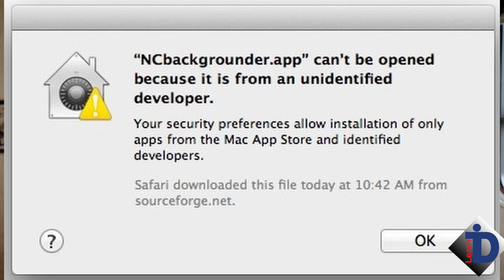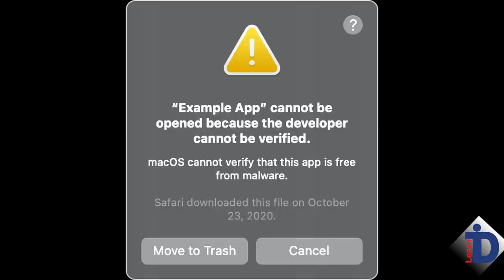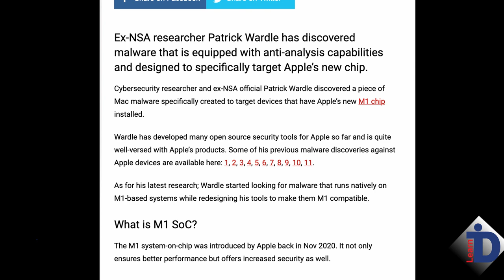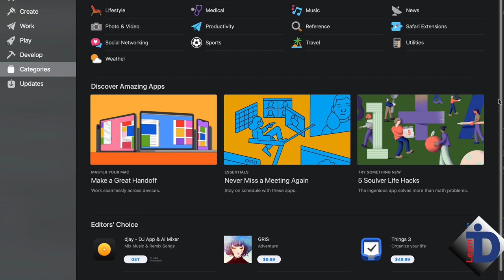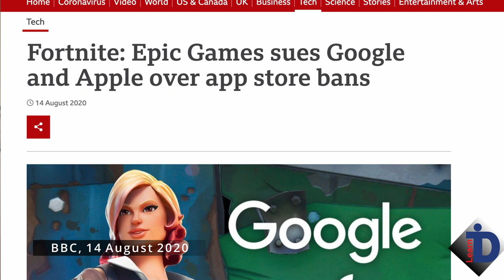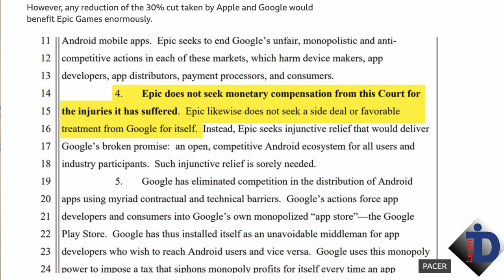Apple Eco-system dooms DITs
Apple's continued changes in CPU, OS, and Apple Store requirements are causing significant short term and long term problems for professionals. This segment digs into the details of the M1/M2 chips, T2 chip, and the software certificates Apple will require for software to run. It's ugly.

Links to reference articles:
Hackers Targeting Apple’s M1 Chip with Mac Malware

Apple M1 Macs appear to be chewing through their SSDs

Apple confirms its T2 security chip blocks some third-party repairs of new Macs

Fortnite: Epic Games sues Google and Apple over app store bans